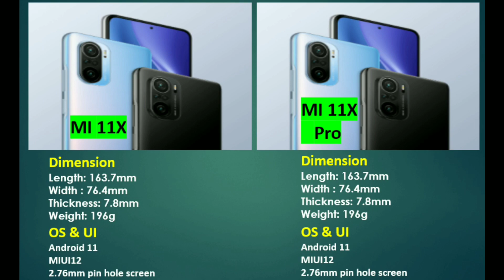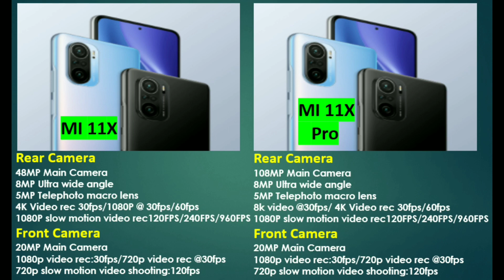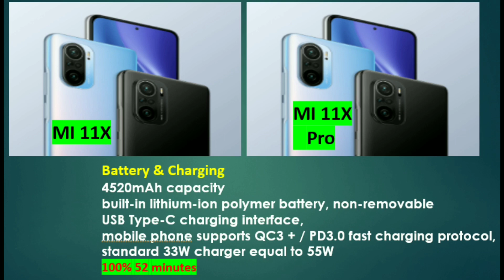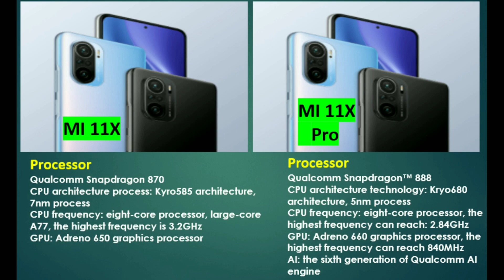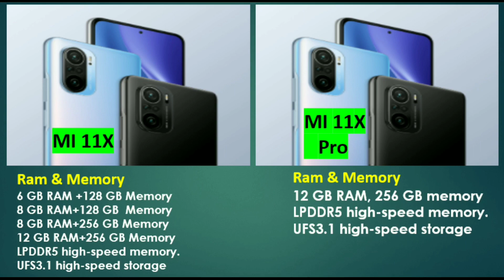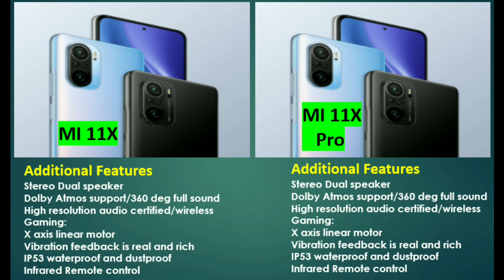Mi 11X & Mi 11X Pro Specifications, Launch & Review in Tamil, Mi X series Launch April 23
Price Details : The Mi 11X is priced at Rs 29,999 for the 6GB RAM, 128GB storage option, while the 8GB RAM, 128GB storage option will cost Rs 31,999. Meanwhile, the Mi 11X Pro will cost Rs 39,999 for the 8GB/128GB variant while the 8GB/256GB storage variant will cost Rs 41,999. Pre-orders for the phones will be starting from April 24 for the Mi 11X Pro and the first sale for the Mi 11x will be on April 27.